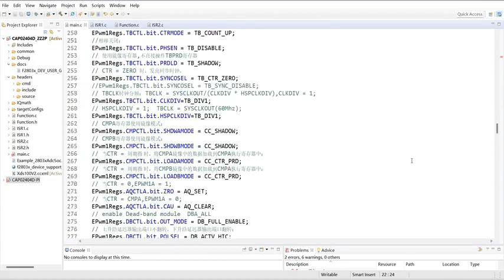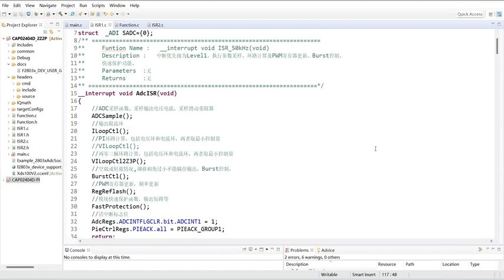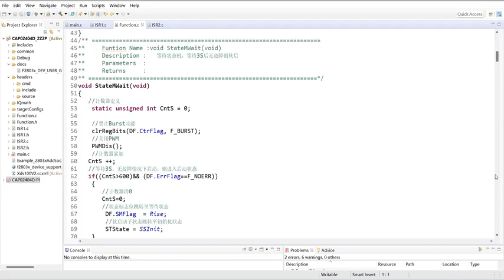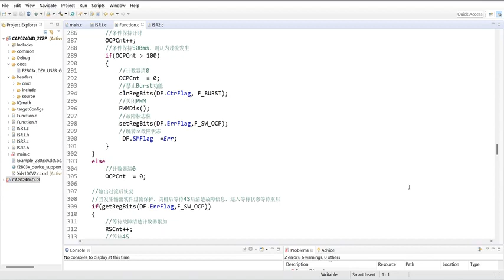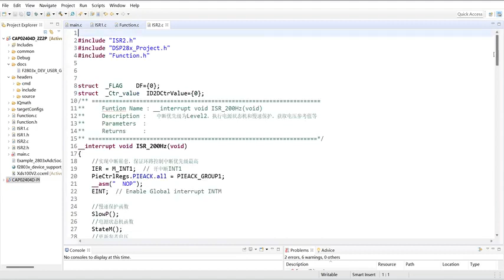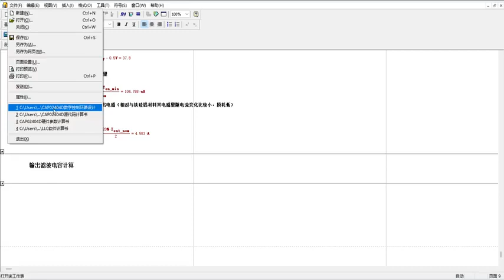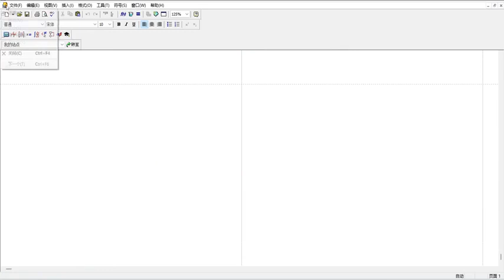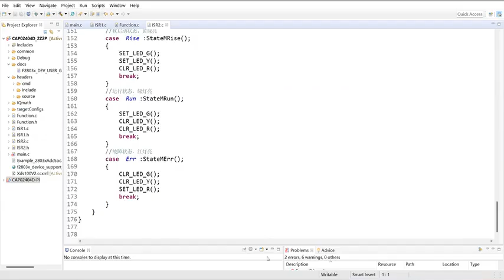Phase-shifted full-bridge switching power supply design based on DSP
Topology: phase-shifted full bridge
Control chip: TMS320F28034
Control mode: constant voltage and current limiting control mode
Switching frequency: 50kHz
MOS zero voltage turn-on (ZVS) can be achieved
Input voltage range: 24Vdc~26Vdc
Output full load power: 100W
Output voltage range: 12Vdc~24Vdc
Maximum output current: 4.2A
Output ripple:  less than200mV (Peak-Peak)
High efficiency, low loss, high reliability
Protection functions: short circuit protection, output overvoltage protection, output undervoltage protection, output overcurrent protection, primary side overcurrent protection, peak current and other protections

(1) Simulation file: simulated in PSIM
(2) Code written in CCS using the main control chip TMS320F28034
(2) AD: schematic + Bom device table
(3) Corresponding Mathcad calculation books: design instructions, digital control loop design, hardware parameter calculation books, etc.